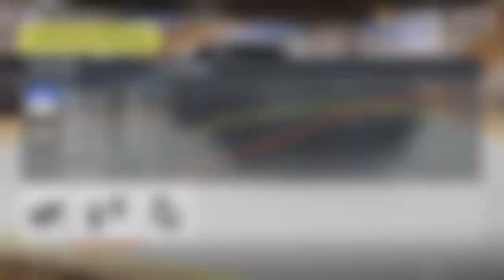A Day in the Life. Cruising and taking in the scenery. Building new Cars. PLEASE SUB :) - 4 / 6